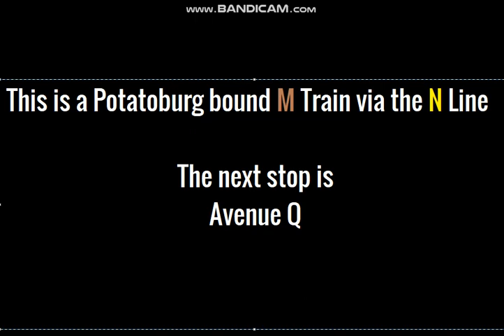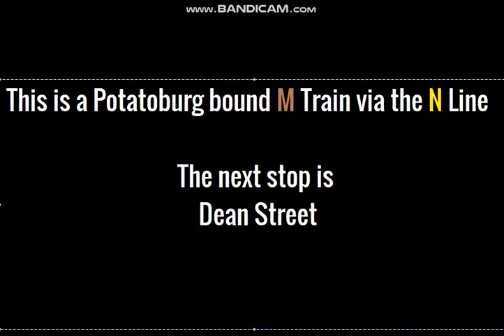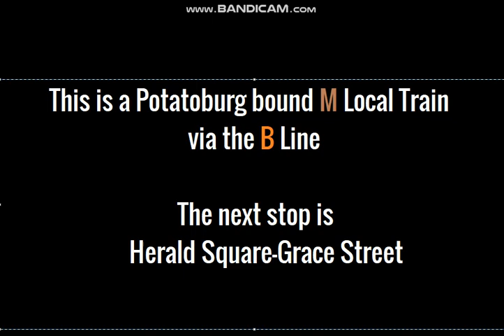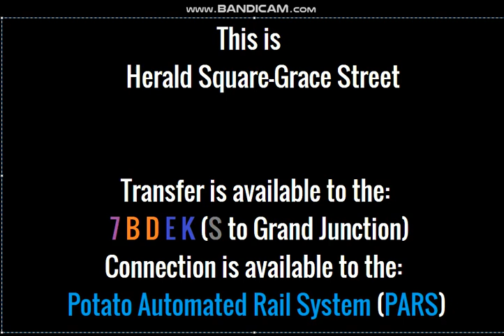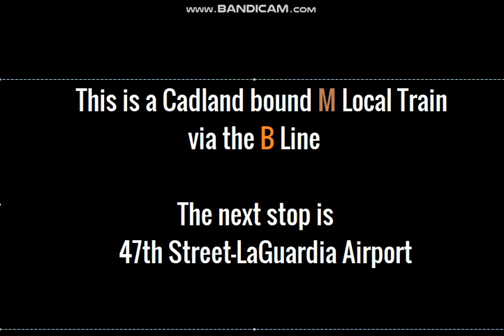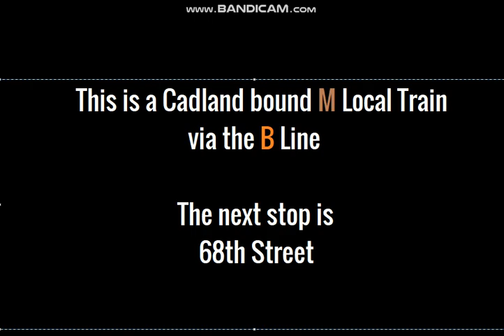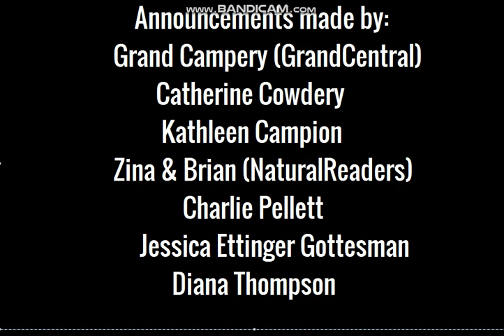PCTA Subway: R160 (M) Train announcements to 78th Street from Ridgeworth Island via Callaghan/5th Av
This M Train was sent on a rare rerouted trip from Ridgeworth Island-Visian Avenue to 78th Street-Waterside Blvd going viaduct on the Callaghan (N) Line and the Fifth Avenue (B)(D) Lines, due to track enhancements on the East End Line and (J) Trains being partially suspended.